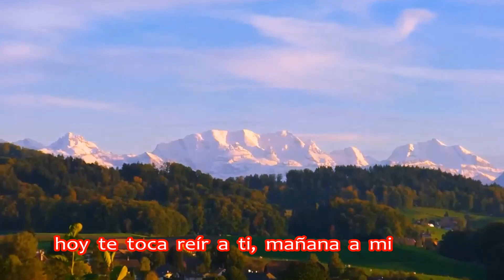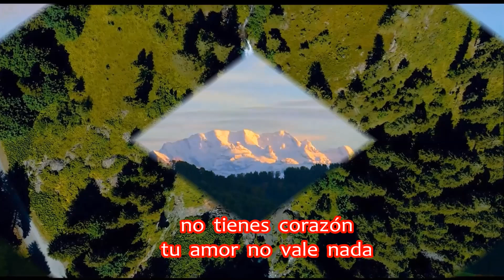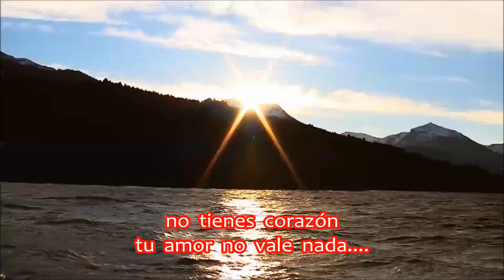SONIA VEGA - ENGAÑADA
VALS PERUANO